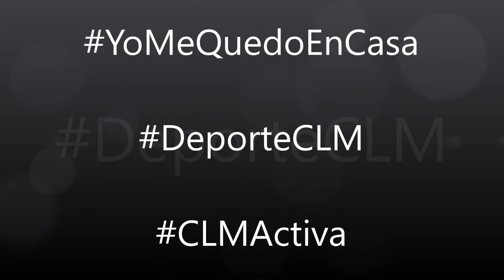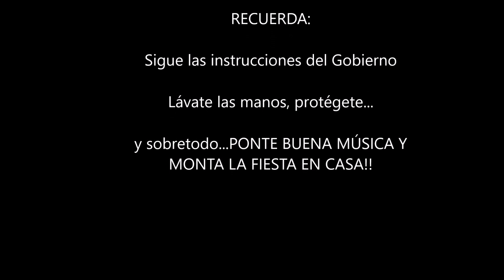María Espinosa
María Espinosa, la joven karateca toledana, campeona de España, nos comenta cómo está entrenando en casa. Como ella dice, puede ser un buen momento para animar a nuestros familiares a iniciarse en la práctica de actividad física.